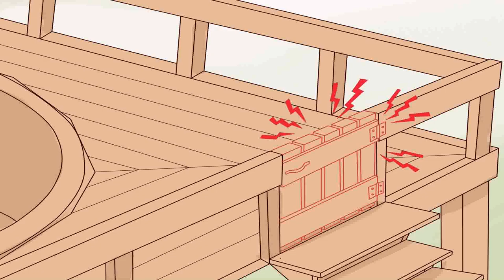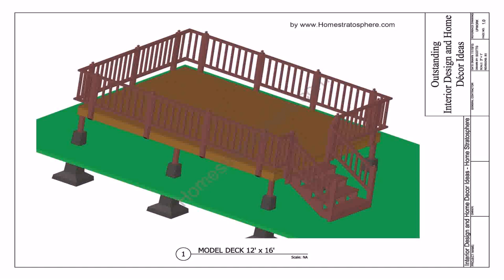18' Round Above Ground Pool Deck Plans